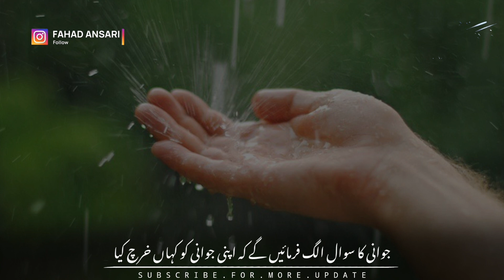Heart Touching Islamic Status | Jawani Kaha Guzari | Where Did You Spend Your Youth | Tariq Jameel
Heart Touching Islamic Status | Zindagee Kaha Guzari | Where Did Spend Live | Molana Tariq Jameel